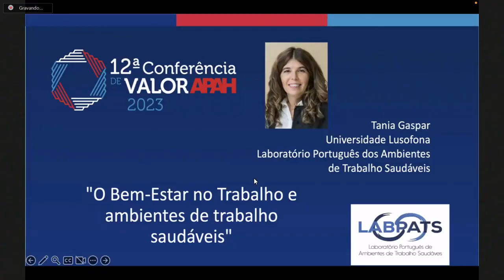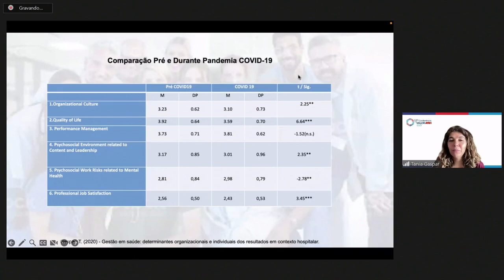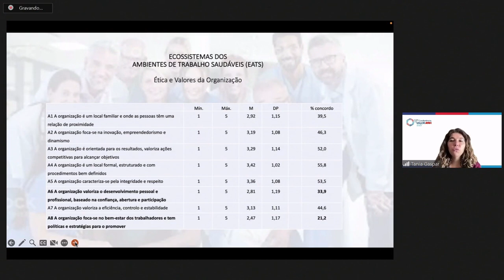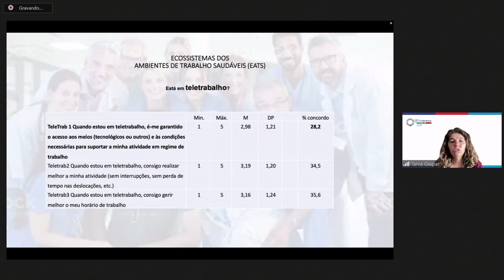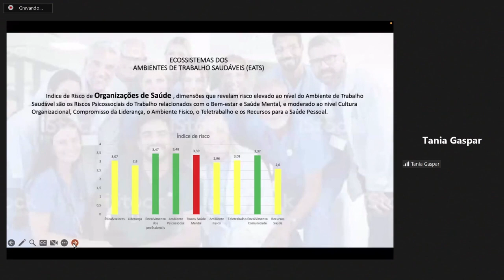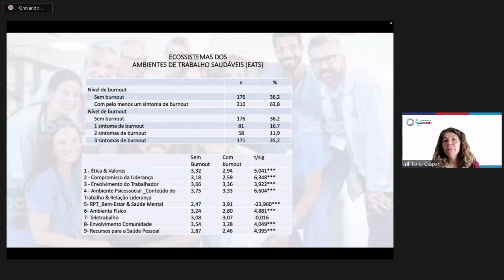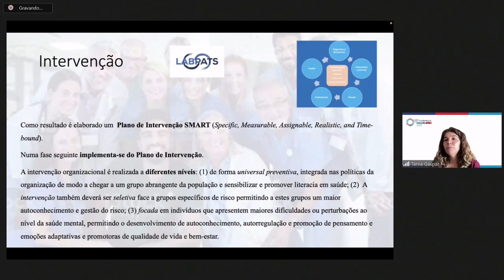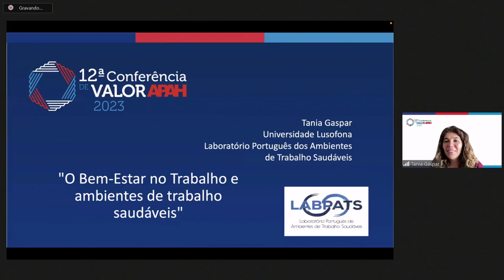E-LEARNING | O BEM-ESTAR NO TRABALHO E AMBIENTES DE TRABALHO SAUDÁVEIS | 12ª CV APAH | 23/03/2023